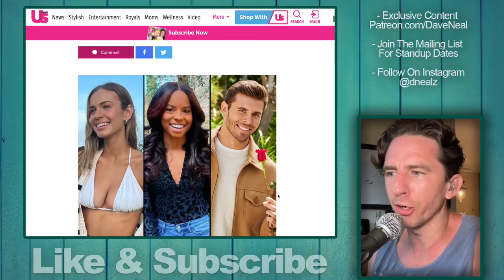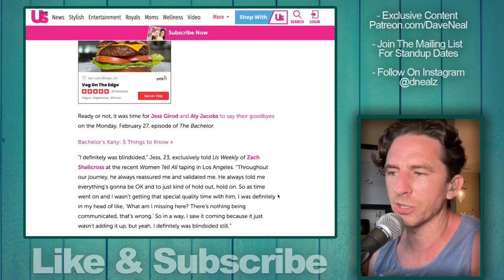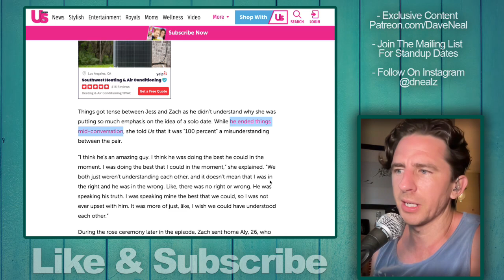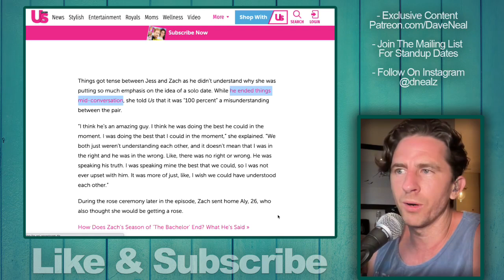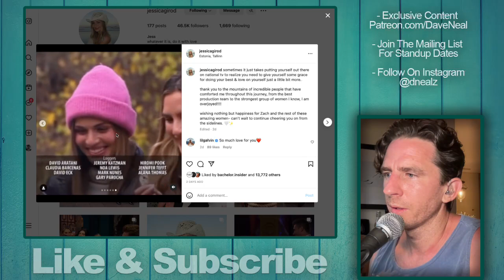Bachelor Stars Jess & Aly Say Zach BLINDSIDED Them After Leading Them On All Season